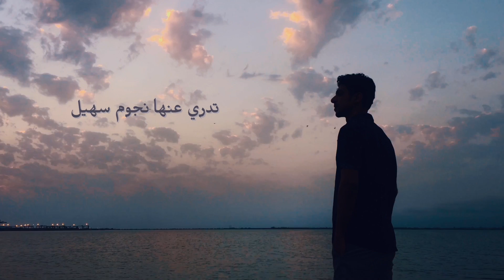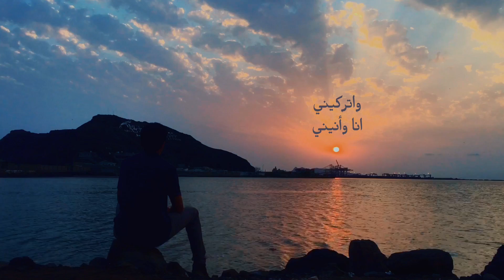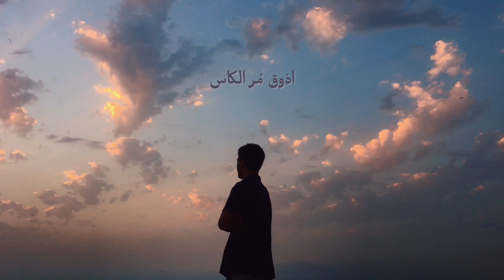Salem Fadaq - Ya Ghroub Al shams (lyrics music video) سالم فدعق | ياغروب الشمس (O sunset)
Exclusive :

بعد غياب طويل عدنا لكم بعمل حصري جديد وبسيط تم تصويره وتعديله بالجوال لاغير تحديدا iPhone 6 plus

اسم الاغنية : ياغروب الشمس

حبينا نعمل لكم جو كلاسيكي هادئ بنكهات يمنية
ونتمنى لكم استماع طيب ويارب تكونوا في خير وسلام 🎧🎹🎵💜

Lyrics: سالم بامثقال

Melody :سالم فدعق

Pianist  :ابرار الحناني

Oud : أ.محمد حسن ابكر

Mixing and Mastering :  عمرو اكستودو

Recording: محمد الحاجري

Studio :جراند إف أم

Video by : رحيم فدعق

Voice over :ضياء عبدالجبار

FB Ads : تشيكي

المقدمة - من قصيدة "حيث التقينا " من اعمال الراحل واسطورة  الشعر اليمني :  عبدالله البردوني 👇

"ها أنا حيث التقينا و على … خاطري من صور الأمس ازدحام
أسأل الذكرى عن الحبّ و هل … للهنا في شرعة الحبّ دوام
ها أنا في منزل اللّقيا و في … جوّه من عهدنا الفاني حطام
أسأل الصمت على الجدران هل … للهوى عهد لديه أو ذمام
و يكاد الصمت يروي حبّنا … قصّة لو طاوع الصمت الكلام

كلمات الاغنية :👇

ياغروب الشمس

بعد مغيبك

ياعذابي من سواد الليل

ذكريات الامس

 صارت حكاوي

تدري عنها نجوم سهيل

وبكل التفاصيل من بداية حبنا حتى النهاية

مابقى لي حيل خلاص ياقسوة الايام كفاية

واتركيني  انا وانيني

بين الامل واليأس

ياغروب الشمس
ياغروب الشمس

ريت يدري

لي هجرني كم اقاسي ويل

ماتركني وبس

زاد من جراحي

وقلبي من جفاه عليل

ودموعي تسيل ع الخدين تجري وتبلل شفايا

ورماني قتيل بسهام الغدر واكاذيب الوشايا

وصدقيني  عدت سنيني

اذوق مُر الكاس

ياغروب الشمس...

هذه الاغنية هي كنهاية كل عاشق لم يحالفه الحظ والنصيب،

 هي تفريغ لكلمات كُبتت حتى فاضت بالأنين
هي آمال واماني تحولت الى يأس، وقد تعيد ذكريات لربما قد نُسْيت، ولكنها ستساعدك على التصالح والقبول مع كل ماحدث
وستساعدك على الاسترخاء

وكن على يقين بأن كل مايحصل لك هو لخير

اعمالي الحصرية الان على سبوتفاي وغيرها من منصات الاستماع

Amazon Music:

لاتنس ان تقوم بمتابعةحساباتنا الرسمية على وسائل التواصل الاجتماعي والاشتراك بقناة اليوتيوب وتفعيل زر الجرس لبصلك كل جديد